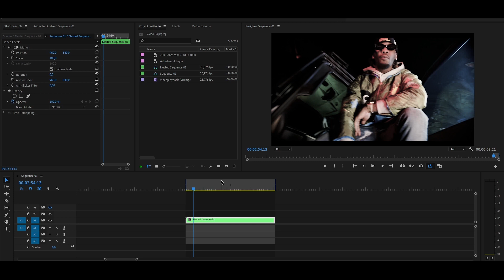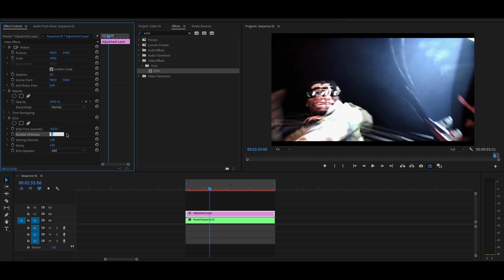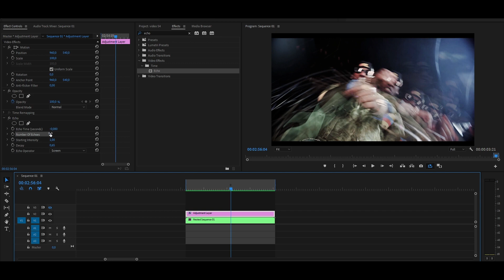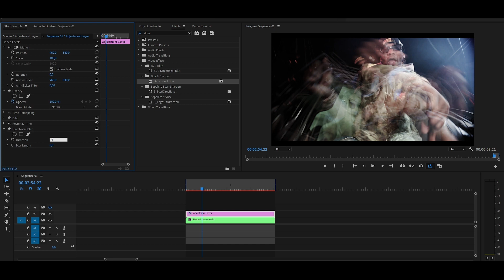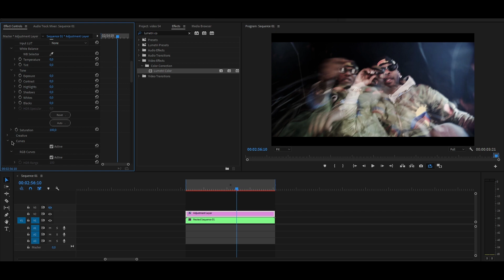Efeito SLOW SHUTTER no seu VIDEOCLIPE/EDIT/HIGHLIGHT [PREMIERE]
Hoje vou te mostrar um efeito slow shutter para você utilizar no seu videoclipe de trap, edits ou highlights, pelo adobe premiere!